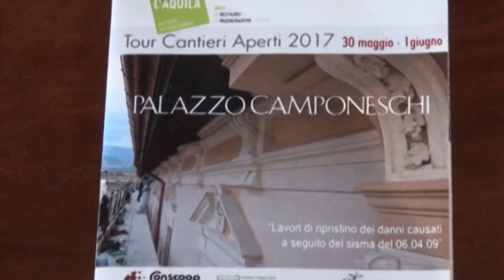Un quadro all'Ateneo per ricordare Massimo Gallucci